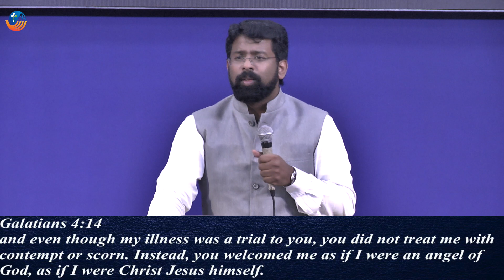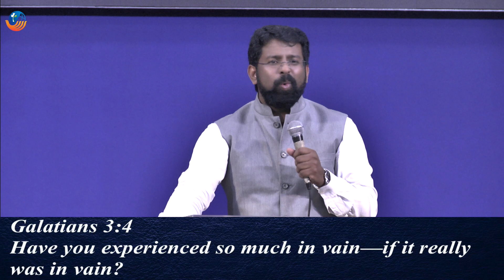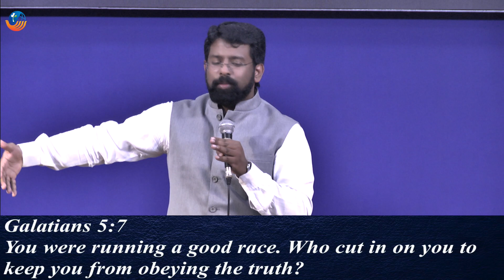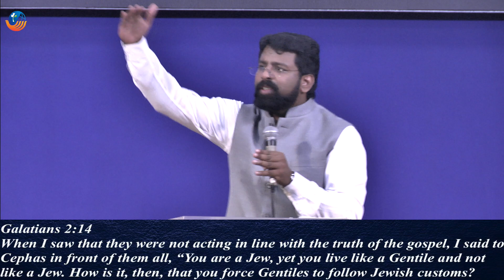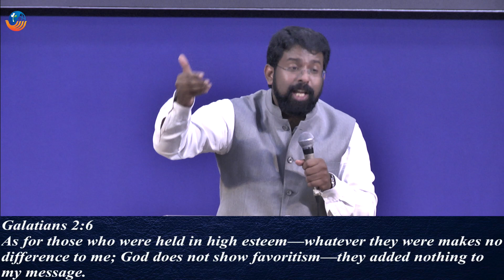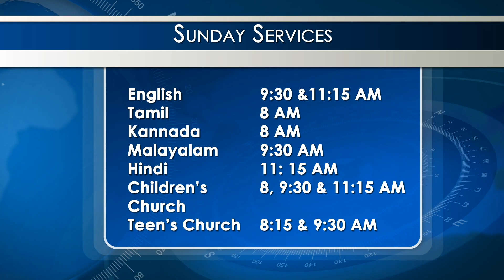Study of Galatians | Part - 1 | Rev. Joe Thomas | SABC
galatians inductive bible study,
book of galatians,
galatians summary,
epistle to the galatians,
galatians background,
galatians bible study,
book of galatians explained,
ag church in bangalore,
city harvest ag church live stream,
pentecostal churches in bangalore,
ag church near me,

a study of galatians,
book of galatians bible study,
the study of galatians,
the study of galatians in the bible,
book of galatians study guide,
study in galatians,
study on galatians,
book of galatians study questions,
study the book of galatians,
verse by verse study of galatians,
rev joe thomas,
paul's epistles,
paul's epistle to galatians,
the paul epistles,
paul's best epistle,
sabc address,
sabc bangalore,
sabc 2019,
sabc auditions 2020,
sabc bangalore faculty,
cgld bangalore,